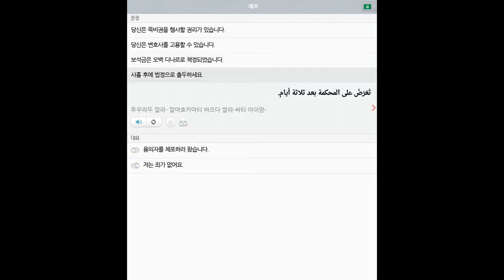59 아랍어 긴급상황 분실 범죄 all